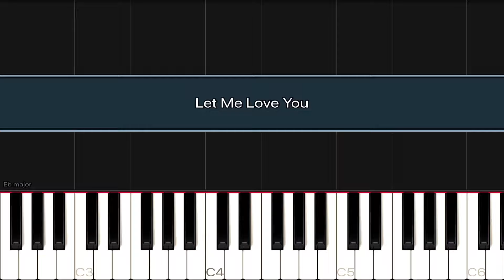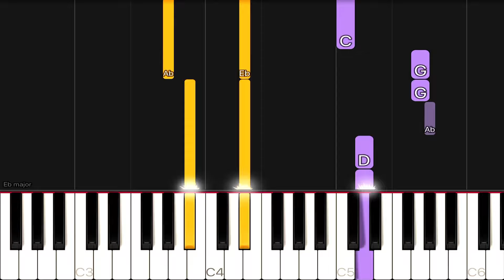DJ Snake ft. Justin Bieber - Let Me Love You | EASY Piano Tutorial